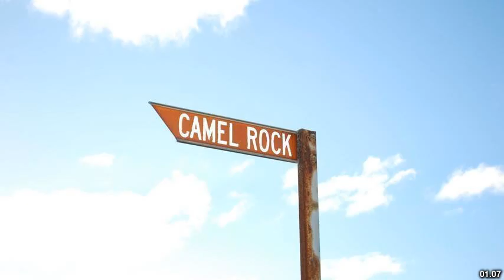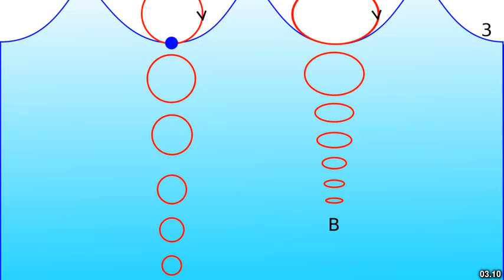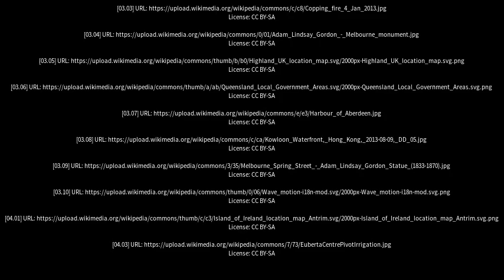Best places to visit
Best places to visit - Port MacDonnell (Australia) Best places to visit - Slideshows from all over the world - City trips, nature pictures, etc.